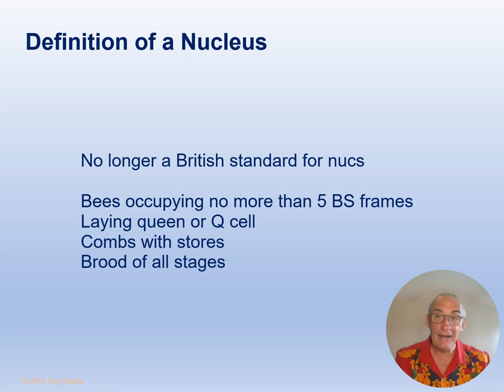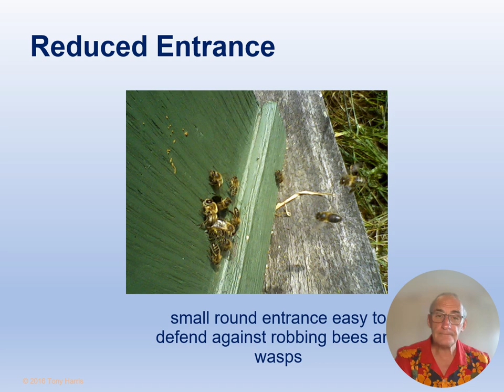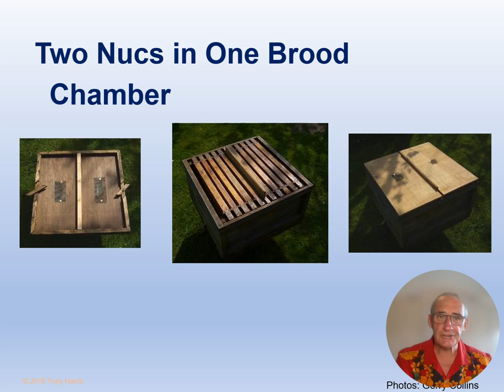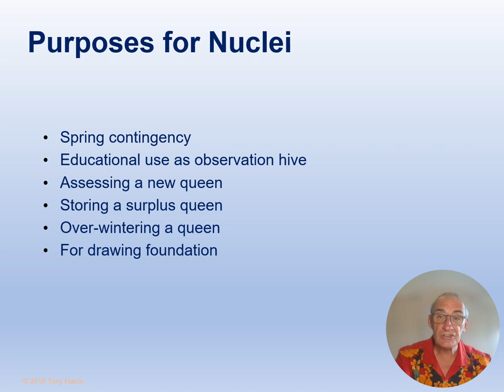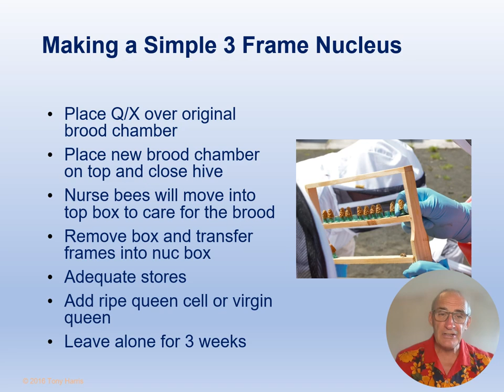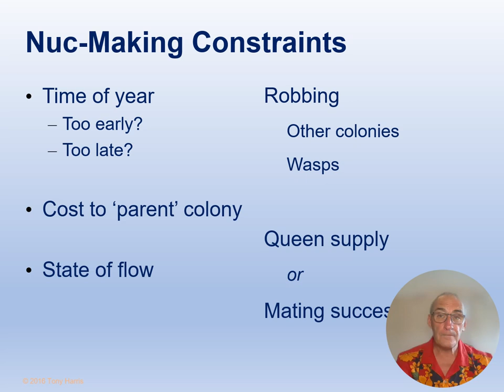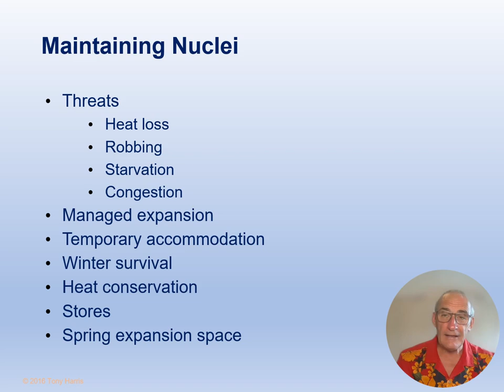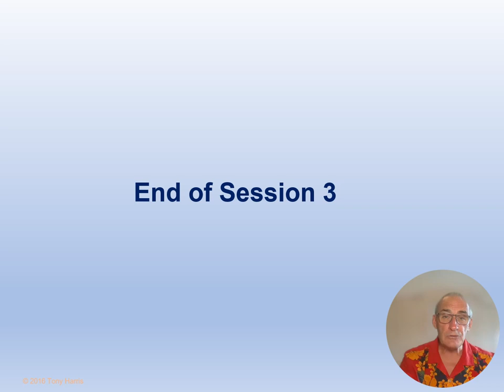Session 3 Making and Use of Nuclei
Welcome to Session 3 in my All About Bees, ‘Queen Rearing' video collection. In Session 1, I gave you an introduction to queen rearing and selection, and in session 2, I explained how to rear a small number of queens using the Miller method. This session is all about, ‘Making and use of Nuclei’, a very important skill that every beekeeper should master. E.B. Wedmore, author of a Manual of Beekeeping wrote, “There is no problem in beekeeping that can't be solved, by either putting something into, or, taking something out of a Nuc, and, Nucs rarely give problems.” and I would definitely agree with him on that. So, I’ll cover the different types and uses of a nucleus hive, the general set up, how to build the nuc up and unite them, so you can get them through the winter.. If you are enjoying these videos, please click the Like and subscribe button below and you won’t miss out on any new video releases. I also welcome any comments or questions.